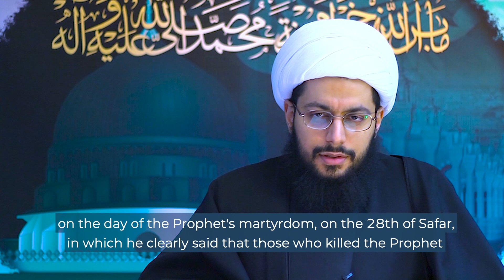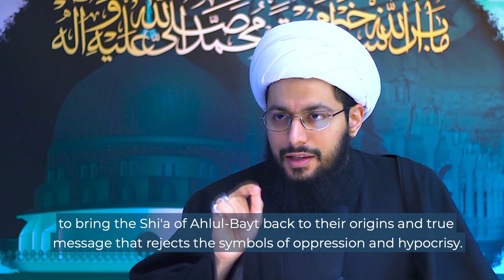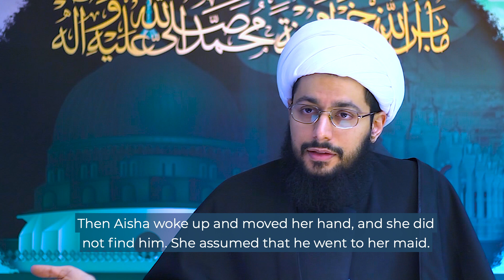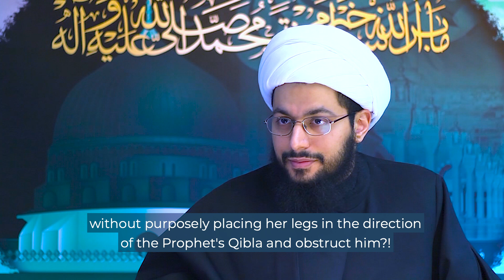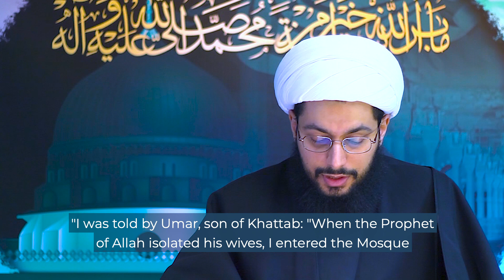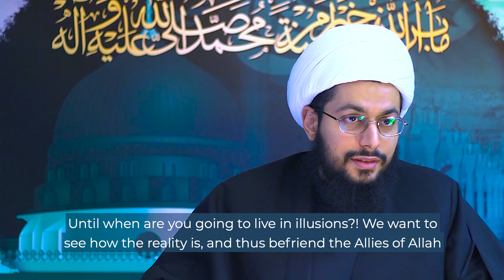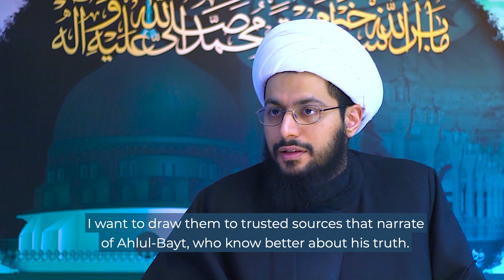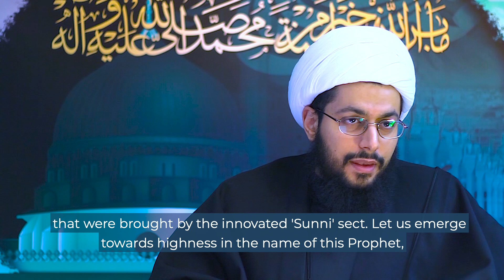Aisha, The Prophet Slayer (Ep06) - Sheikh Yasser al-Habib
In this revolutionary series, originally recorded in 2011, Sheikh Yasser al-Habib expands upon one of the fundamental beliefs of mainstream Shi'a Islam; that Aisha murdered the Prophet (peace be upon him and his family). It is important to know that at this time it was absolutely unheard of for anyone to mention this historical fact in any public manner. Stepping forward, with full certainty and trust in the Ahlul Bayt (peace be upon them) Sheikh al-Rafida began a snowball that continues on until today.